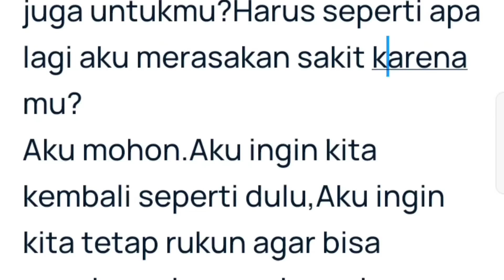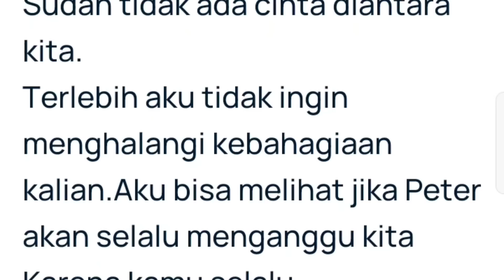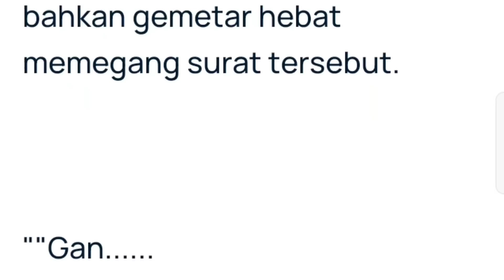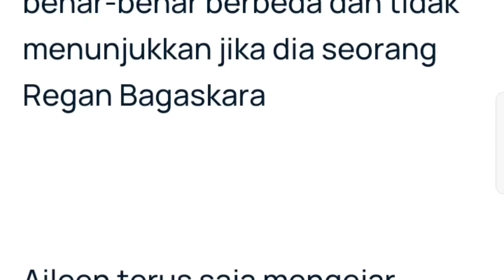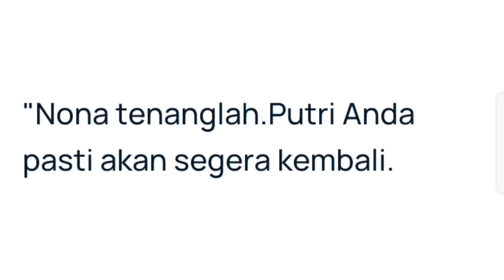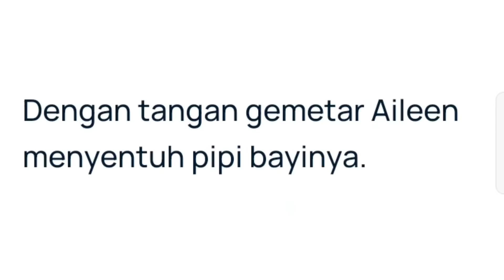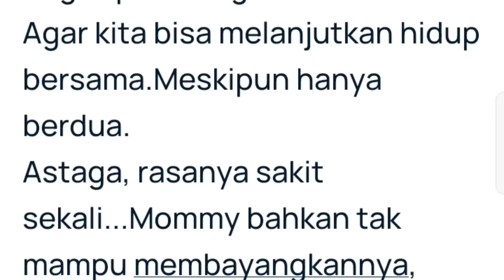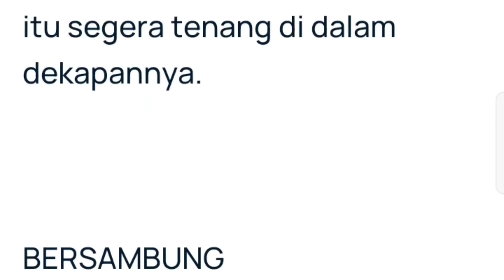Terpaksa menikahi om om CEO episode 99